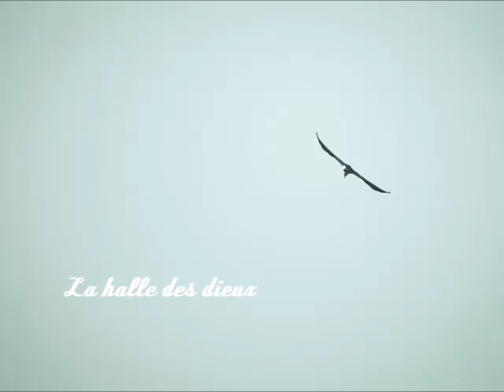La halle des dieux